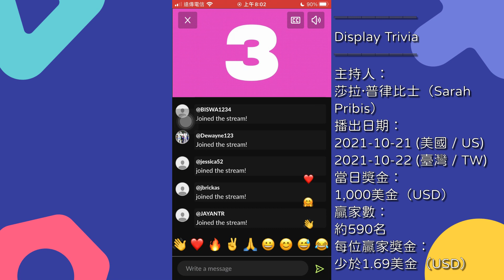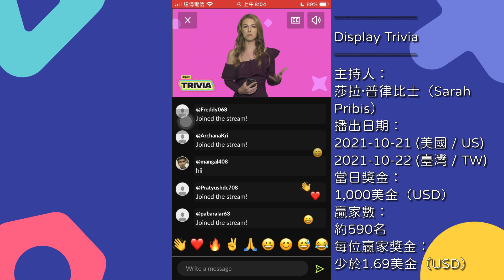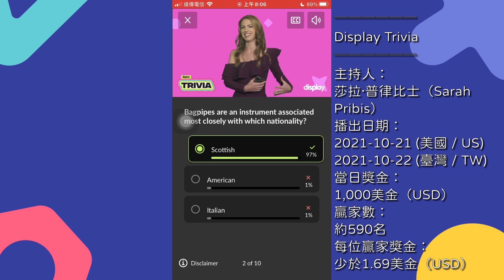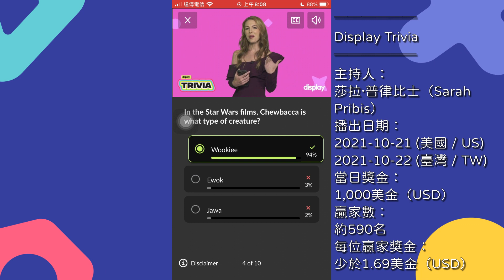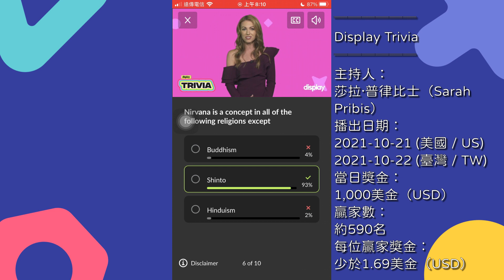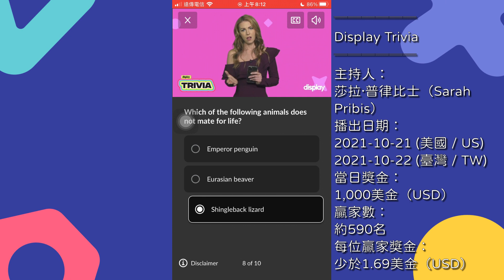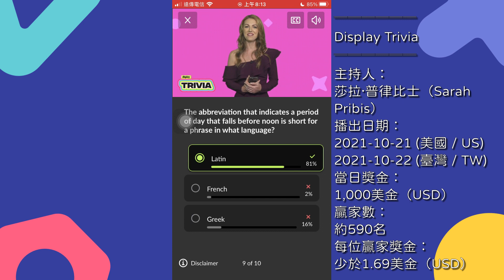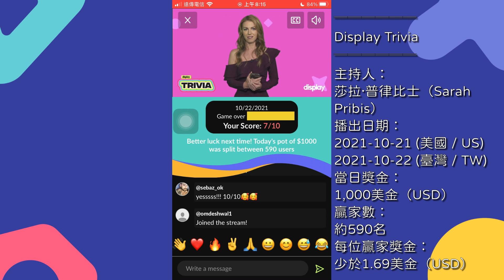問答遊戲『Display Trivia』遊玩 主持人：莎拉·普律比士（Sarah Pribis） 遊戲日期：2021-10-21（美國時間） ∕ 2021-10-22（臺灣時間）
【說明】
本集獎金為1,000美元（The pot of the episode is USD 1,000）
本集約有590名玩家瓜分此次獎金（Around 590 players could share the pot at this episode）
每名玩家約可獲得1.69美元的獎金（Each winner could win around 1.69 USD reward）